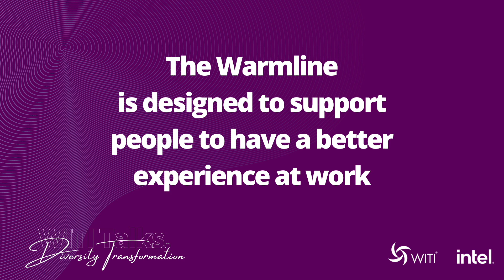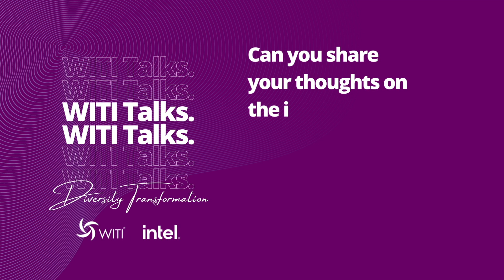WITI Talks Diversity Transformation with Suzy Greenberg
As one of the leaders of Intel’s global cybersecurity strategy, Suzy Ramirez Greenberg sometimes has “to turn down the noise around me.” It's smart to remind yourself you’ve excelled, she says.
Greenberg co-chairs Intel’s Latinx Leadership Council, which was a "godsend" during the pandemic.